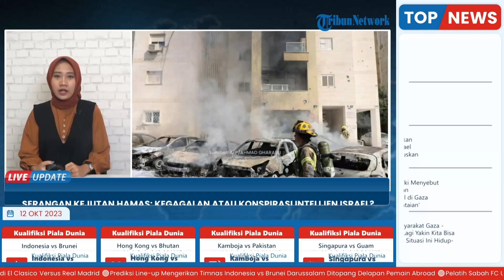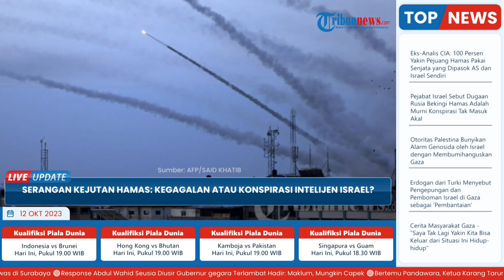Serangan Kejutan Hamas di Oktober Buat Israel Lumpuh, Perlu Evaluasi Sistem Intelijen?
TRIBUN-VIDEO.COM- Penyusupan ribuan pejuang Palestina ke Israel, Hamas ke Gaza pada awal Oktober membuat militer dan badan intelijen Israel kewalahan.

Lantas, hal tersebut akan memicu tindakan saling menyalahkan atas kegagalan intelijen.

Yakni, memungkinkan Hamas dan pejuang Jihad Islam Palestina membanjiri perbatasan yang dijaga ketat Israel.

Terkait hal itu, seorang pejabat intelijen Mesir menuduh kepada media bahwa Kairo mengirim pesan ke kantor Perdana Menteri Benjamin Netanyahu untuk memperingatkan serangan ganas yang menimpa di Gaza.

Namun, pihak Israel meremehkan peringatan tersebut.

Diketahui, saat diperingatkan hal tersebut, Israel justru lebih fokus dengan situasi di Tepi Barat.

“Kami telah memperingatkan mereka bahwa ledakan situasi akan terjadi, dan akan segera terjadi,” kata pejabat yang tidak mau disebutkan namanya itu

Kantor Netanyahu menolak pemberitaan tersebut dan menyebutnya sebagai "berita palsu”.

Bahkan, Kantor Netanyahu menegaskan bahwa sebelumnya tidak ada pesan atau peringatan terkait hal itu.

Serangan tersebut kemudian memicu pertanyaan terkait ketidakmampuan Israel untuk memprediksi dan mempersiapkan diri menghadapi serangan tersebut.

Adapun serangan ganas Hamas yang berhasil menembus perbatasan Israel, menewaskan lebih dari 700 orang.

Lalu, dilaporkan lebih dari 2.000 orang mengalami luka-luka.

Dengan adanya hal itu, beberapa pihak menggolongkan serangan mendadak itu sebagai operasi penipuan yang berhasil.

Lantas, serangan yang gagal ditangkis itu memberikan kesan bahwa Israel belum siap untuk berperang.

Sementara, beberapa mantan pejabat tinggi Israel mengatakan, kegagalan intelijen itu merupakan "kegagalan besar".

Kendati demikian, mereka menolak memberikan penjelasan lebih lanjut.

Namun, mereka mengatakan hal itu harus dijadikan pelajaran dan segera mengambil tindakan.

Selain itu, Israel dinilai perlu melakukan evaluasi mendalam terhadap sistem intelijennya.

Meski demikian, kekurangan pengetahuan sebelumnya terkait rencana Hamas untuk melancarkan serangan kemungkinan dianggap sebagai penyebab utama dari serangan mematikan terbesar terhadap warga Israel.

Pasalnya, selama beberapa dekade, badan intelijen Israel Mossad memiliki reputasi yang bagus.

Yakni, intelijen Israel Mossad merupakan lembaga yang tidak terkalahkan.

Namun reputasi itu dipertanyakan karena serangan mendadak Hamas.